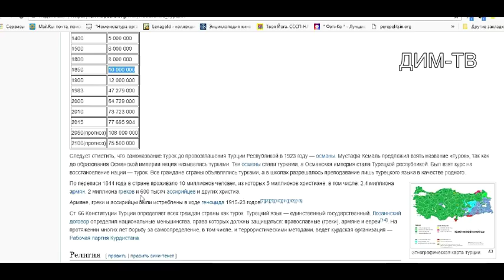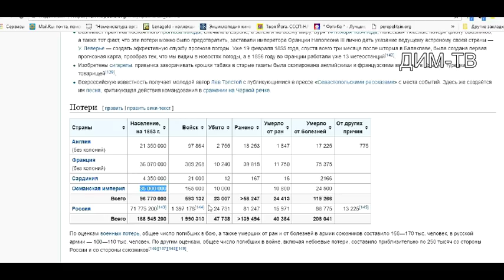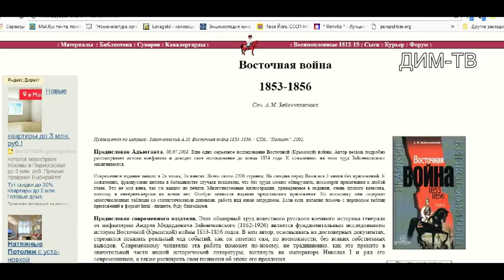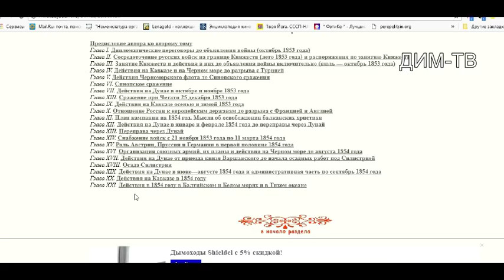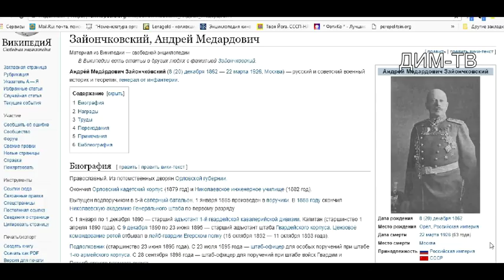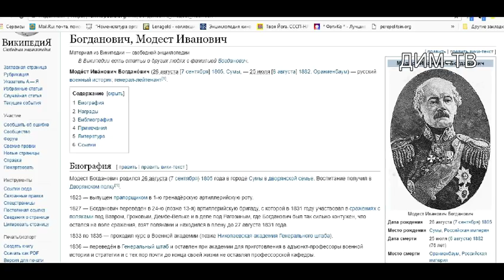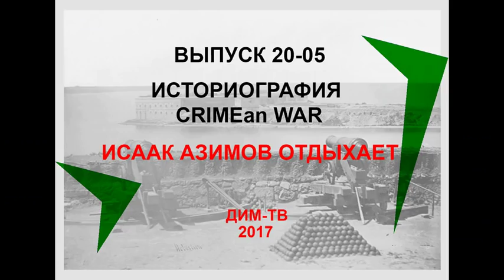ДИМ-ТВ-20/04-05. КРЫМСКАЯ ВОЙНА 1853-56. А была ли - она, Турция? История России. Загадки истории.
СМОТРИМ КАК ИСКАЖАЮТ ИСТОРИЮ..